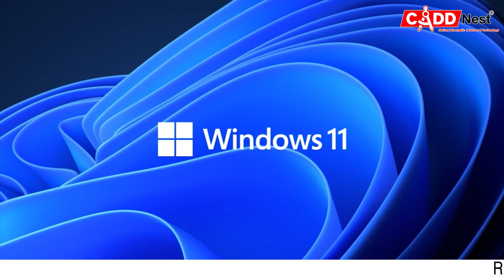Certificate Course in Financial Accounting Training Institute in Bengaluru | CADD Nest